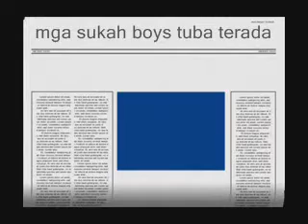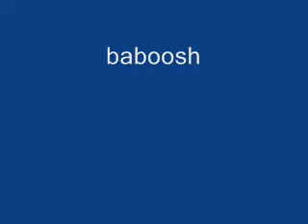SUKAH BOYZ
THNX 4 VIEW HAPZ